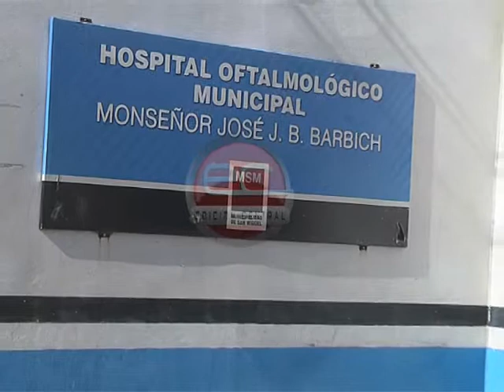Edición Central - Balance Pirotecnia 2013 San Miguel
Marina Gazagne. MP 59832  Médica.  Balance sobre uso de la pirotecnia durante los festejos de Navidad y Fin de Año.